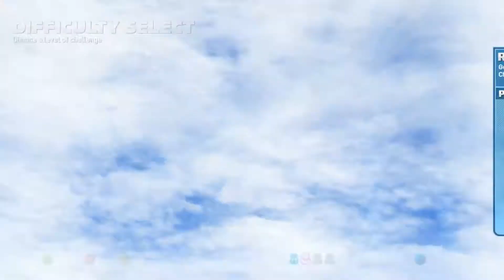Sonic All-Stars Racing Transformed #32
Descrição

Canais

Redes-sociais